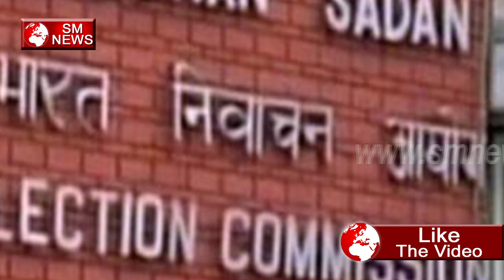चुनाव आयोग मायावती पर क्यों कसता जा रहा है शिकंजा